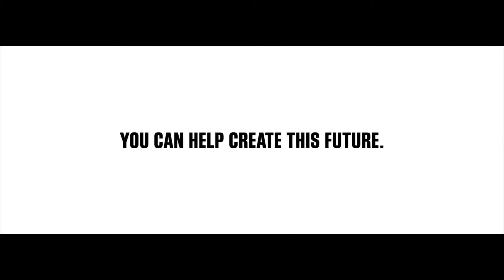No More female proffesionals